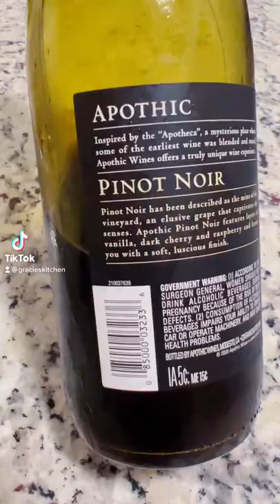Happy Saturday! Apothic Dark Red Wine 🍷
4.5cu ft Refrigerator
Stoneware Set